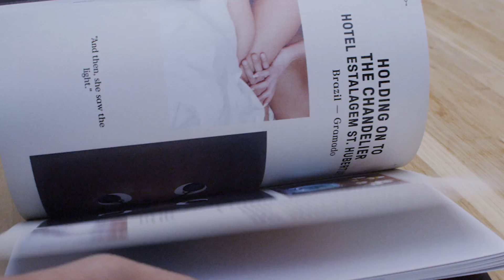SKYN Places of Intimacy - Hero video